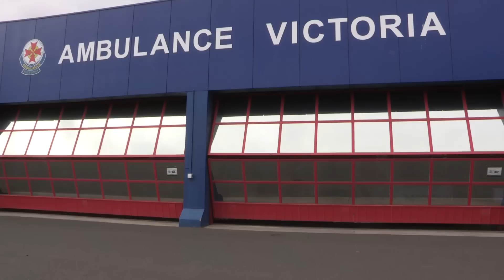Ambulance Victoria Running Man Challenge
Ambulance Victoria's Running Man Challenge.